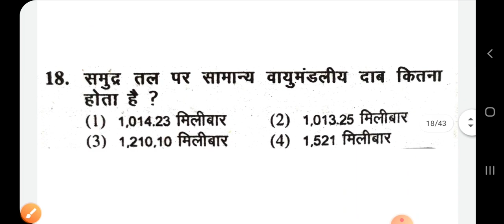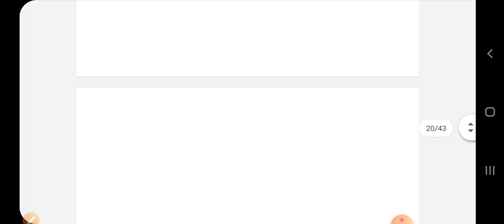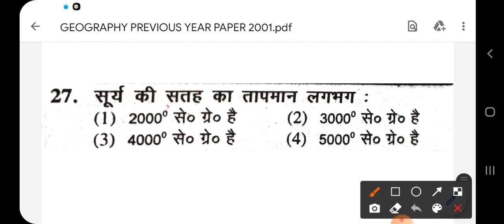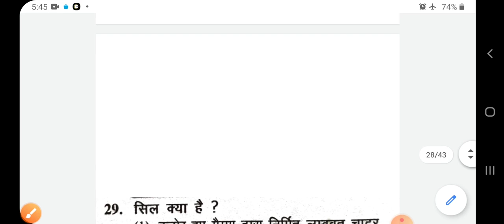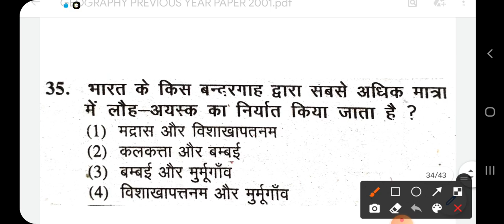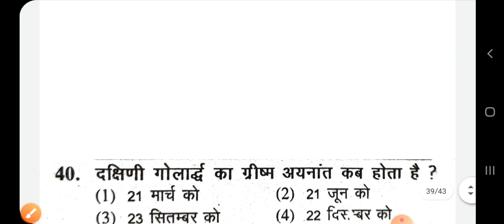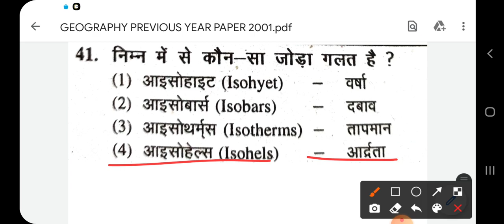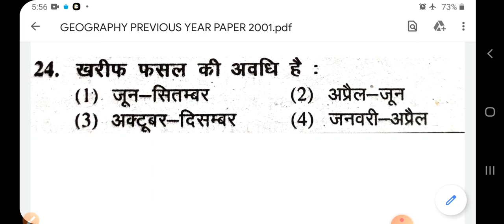TGT Geography Previous Paper 2001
Telegram se judne ke liye join kare